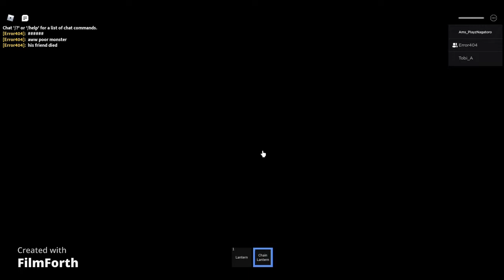Chapter 2 Area 3 Remaster [Thanatophobia] [Full Walkthrough] (Roblox)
Who join/GameBossrr1,HANjofliam and geniusboyyyy